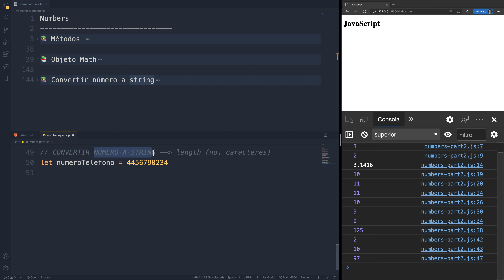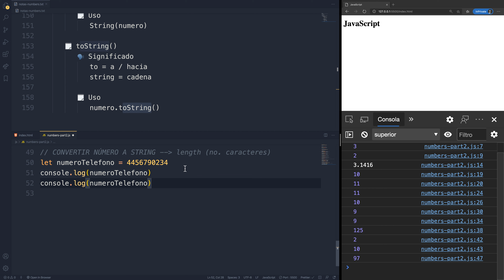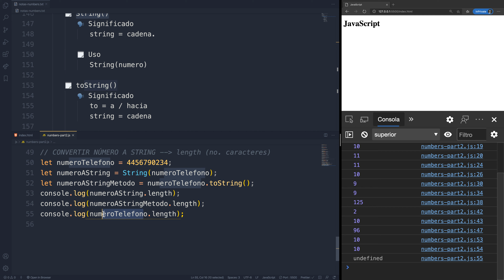Curso JavaScript - Numbers, convertir un numero a un numero string